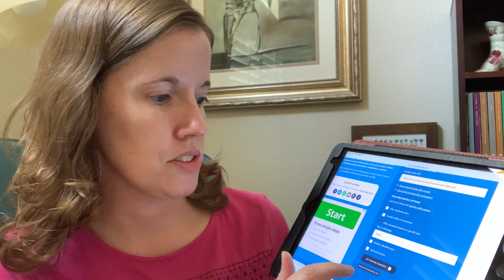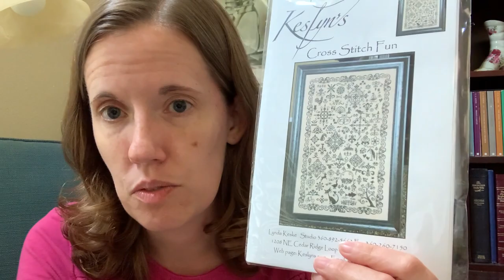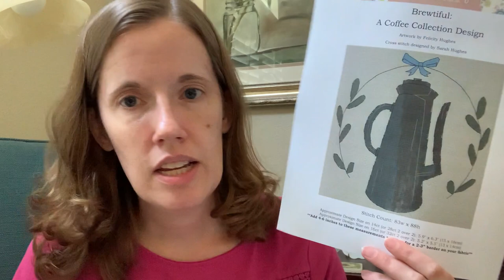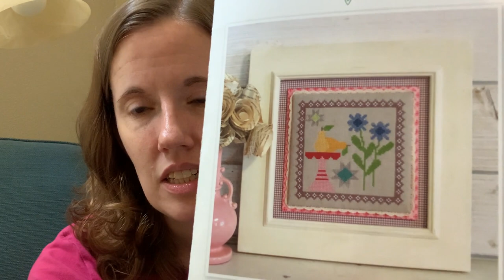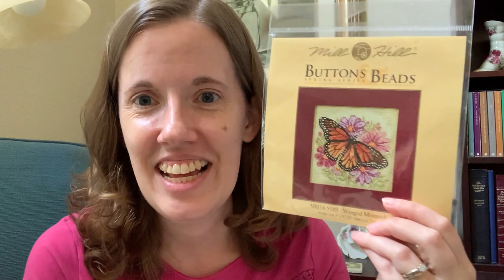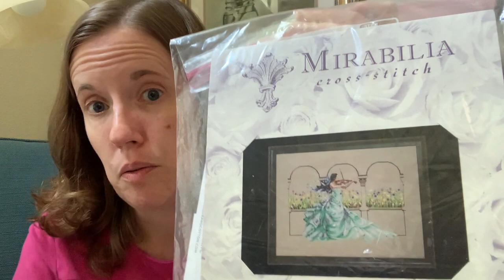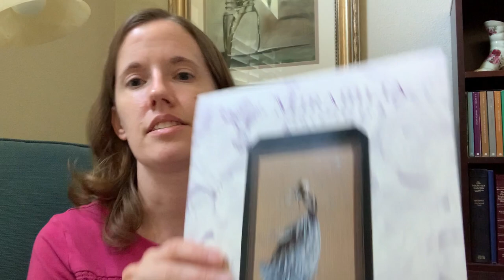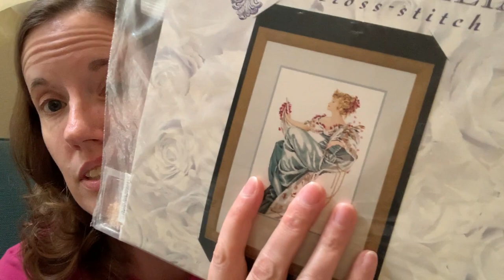Flosstube #181 - Mostly Mirabilias